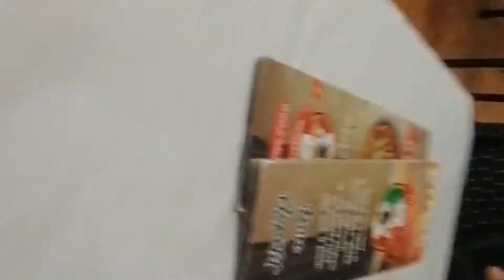خرجنا فراس العام مشينا لاحسن ريستوا فالدار البيضاء...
CHHIWAT SAMIRA